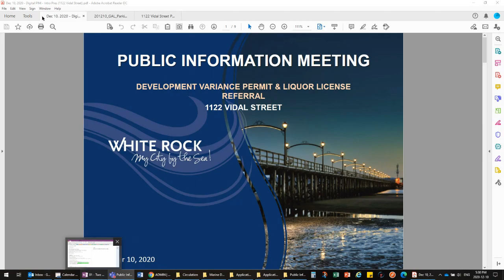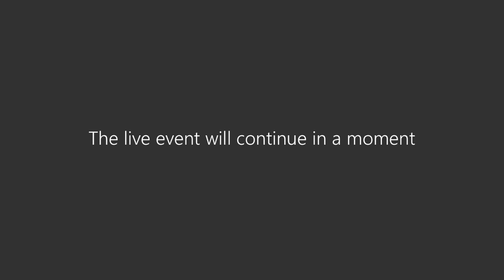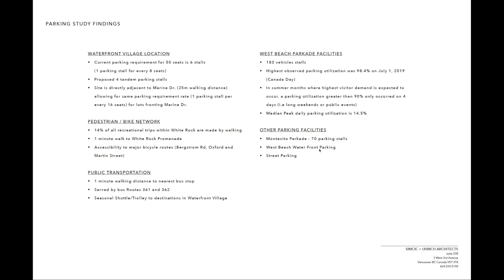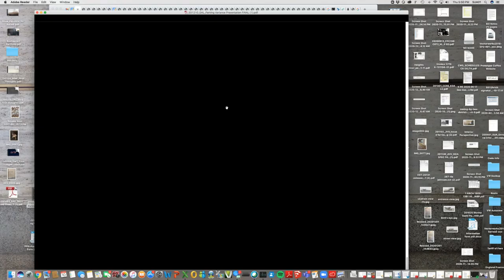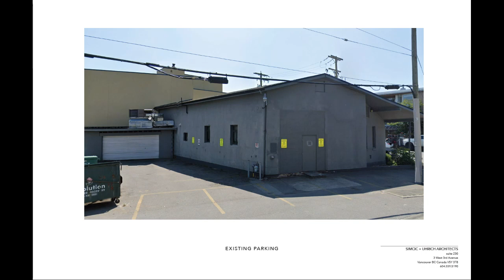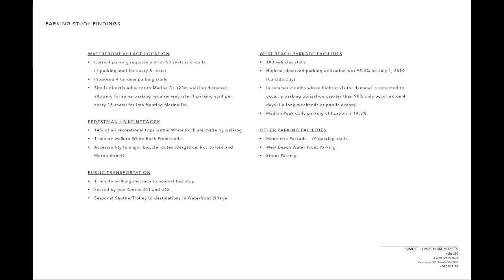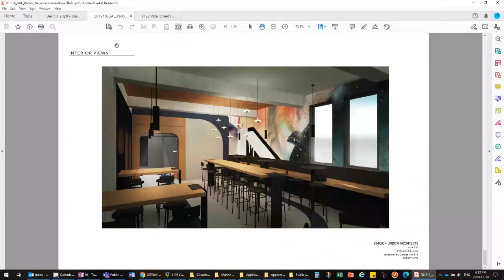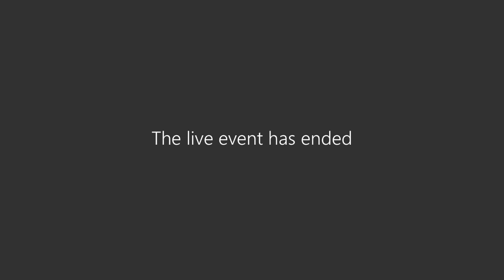Digital Public Information Meeting - 1122 Vidal Street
A proposed Development Variance Permit (DVP) and Liquor License Referral (LL) application which, if approved, would allow for the establishment of a brewery at 1122 Vidal Street.

The DVP application requests relief from the parking standards of the City’s Zoning Bylaw. The brewery is proposed with a maximum capacity of 50 persons. The Zoning Bylaw requires one parking space per 8 seats or 6 spaces for 50 seats whereas the property can accommodate a total of four off-street parking spaces.

The subject property is designated Waterfront Village in the City of White Rock Official Community Plan (OCP). As such a development permit application is not required. The current zoning of the property is CR-3, the West Beach Business Area Commercial / Residential Zone.